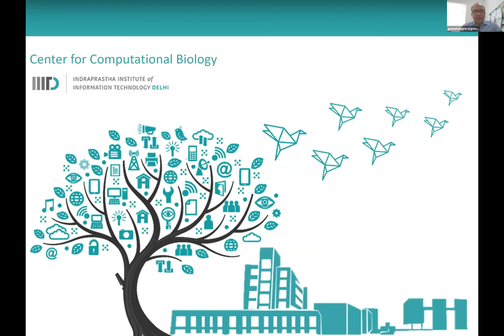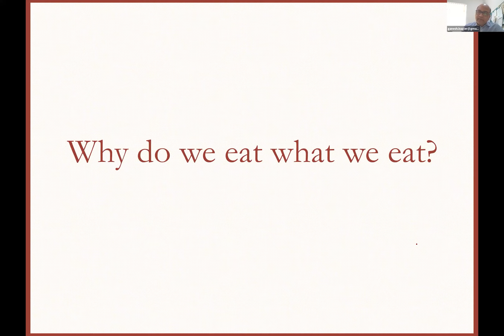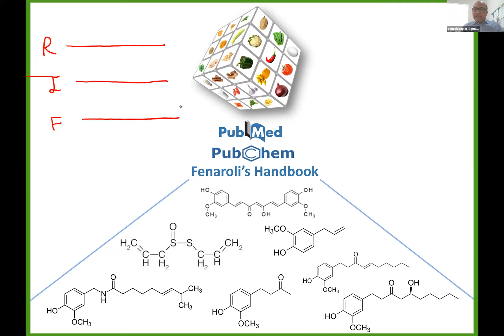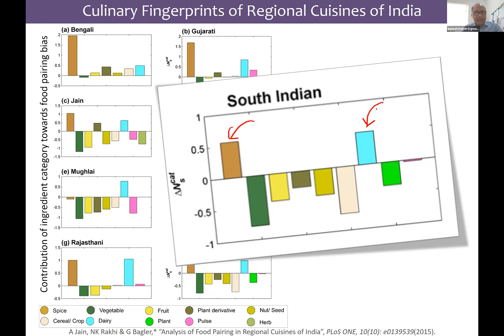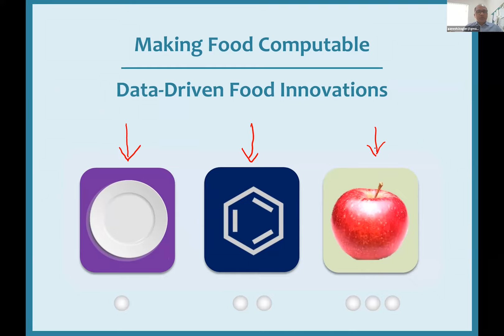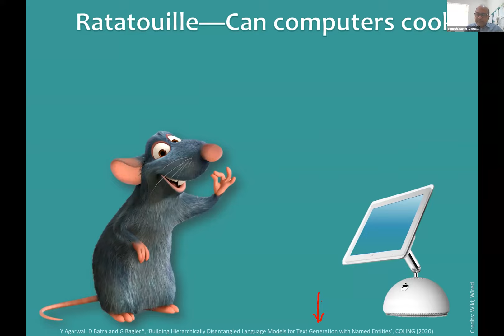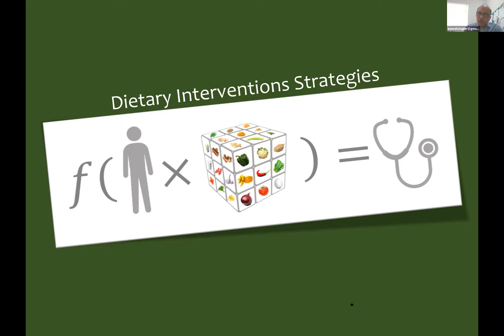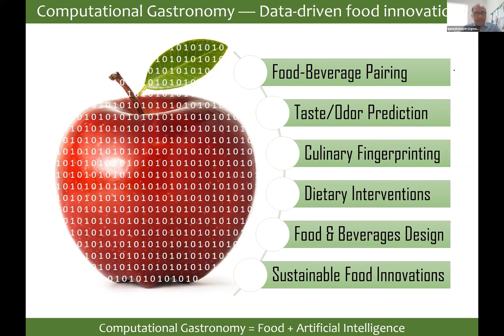Prof Ganesh Bagler at WIAD 2021 - Computational Gastronomy: Data Science Approach to Food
Cooking forms the core of our cultural identity other than being the basis of nutrition and health. The increasing availability of culinary data and the advent of computational methods for their scrutiny are dramatically changing the artistic outlook towards gastronomy. Starting with a seemingly simple question, ‘Why do we eat what we eat?’ data-driven research conducted in our lab has led to interesting explorations of traditional recipes, their flavor composition, and health associations. Our investigations have revealed ‘culinary fingerprints’ of regional cuisines across the world, starting with the case study of Indian cuisine. The application of data-driven strategies for investigating gastronomic data has opened up exciting avenues giving rise to an all-new field of ‘Computational Gastronomy’. This emerging interdisciplinary science asks questions of culinary origin to seek their answers via the compilation of culinary data and their analysis using methods of statistics, computer science, and artificial intelligence. Along with complementary experimental studies, these endeavors have the potential to transform the food landscape by effectively leveraging data-driven food innovations for better health and nutrition.

Prof. Ganesh Bagler is an interdisciplinary researcher and is considered the pioneer of ‘Computational Gastronomy,’ the emerging data science that blends food with artificial intelligence. Trailblazing research from his lab has established foundations of this niche area that deals with food, flavors, nutrition, and health. Prof. Bagler has an audacious dream of transforming the global food landscape through data-driven innovations.